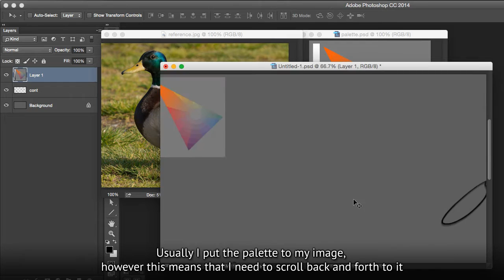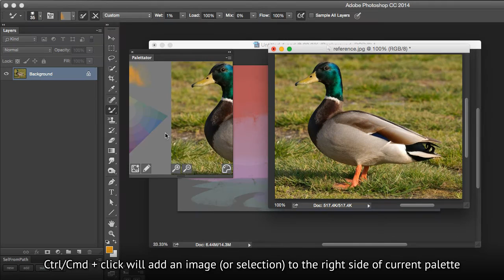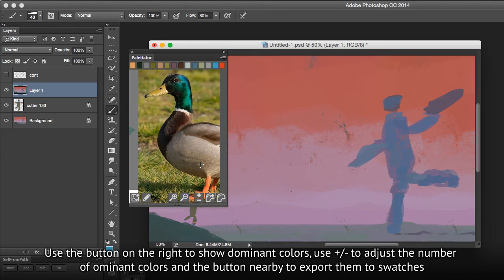Palettator: functions manual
Palettator explained.